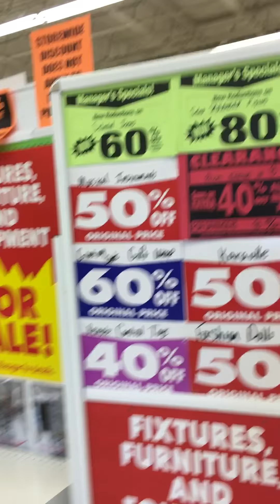At closing toys r us update 3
That location is gonna close on April 11th